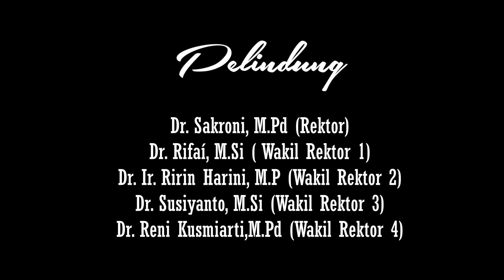PENGEMBANGAN TERNAK PUYUH DARI HIMAPET UMB DALAM PROGRAM PHP2D KEMENDIKBUD | POADCAST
Pada tayangan poadcast kali ini UMB TV mengangkat pembahasan menganai pelaksanaan Program PHP2D yang dilaksanakan oleh Himpunan Mahasiswa Peternakan, Fakultas Pertanian dan Peternakan Universitas Muhammadiyah Bengkulu. Dimana Himpunan Mahasiswa Peternakan ini memfokuskan pada pengembangan Ternak Puyuh di Desa Harapan, Kecamatan Pondok Kelapa, Kabupaten Bengkulu Tengah.